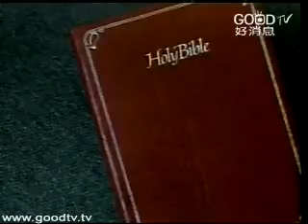大卫鲍森新约纵览33启示录（一） 启示录之谜